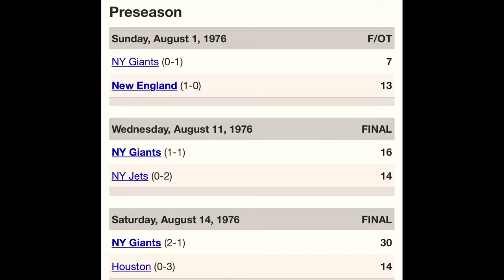RUSTY IN NEW JERSEY PRANK CALL TO MIKE FRANCESA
This is the call to Mike Francesa that good ol RUSTY made.
Credit to rusty.
Thanks to mike for being a good sport.
$DOGE

The funniest version is here